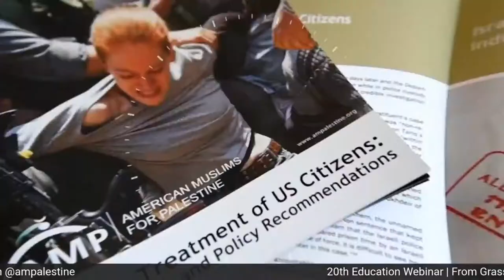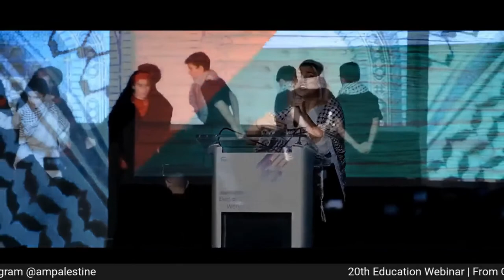20th Education Webinar | From Grassroots to Congress: Progressives Exposing Israeli Apartheid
During Americans for Justice in Palestine (AJP Action) Advocacy Days, Congresswoman Rashida Tlaib remarked, "you cannot claim to hold progressive values yet back Israel‘s apartheid government.” She was absolutely right, and recent polls have proven this fact, as net sympathy for Israel has waned in the last few years, especially among progressives, and young people.

It’s not surprising therefore that Israeli apologists in the media, and in congress, resort to smear campaigns and unwarranted attacks against progressives who defend Palestinian rights and condemn Israeli apartheid. However, it’s clear that Israel is losing the battle in the court of public opinion, and it’s our job on the ground to push our elected officials to do what’s right and stand for justice and democratic values.

On Thursday, October 13th, 2022, AMP hosted a fantastic lineup of guests to discuss this important topic, featuring:

- Josh Ruebner: Author of "Israel: Democracy or Apartheid State?"
- Beth Miller: Senior Government Affairs Manager, Jewish Voice for Peace Action
- Katie Halper: Jewish-American journalist & Political Commentator
- Eva Borgwardt: Political Director, IfNotNow